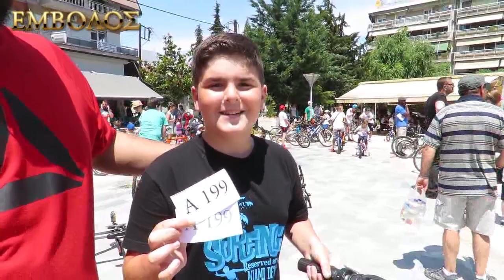Αλεξάνδρεια: ΚΒ' ΠΑΥΛΕΙΑ - Ποδηλατοδρομεία 2